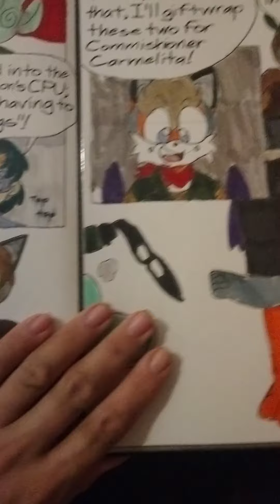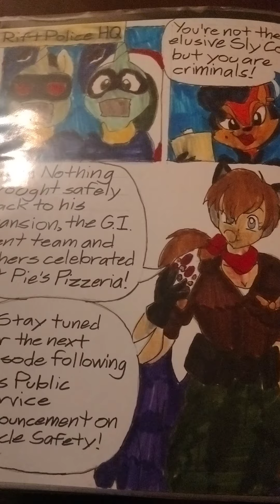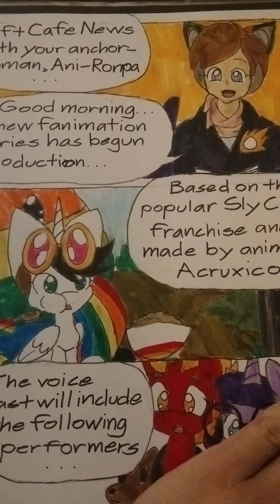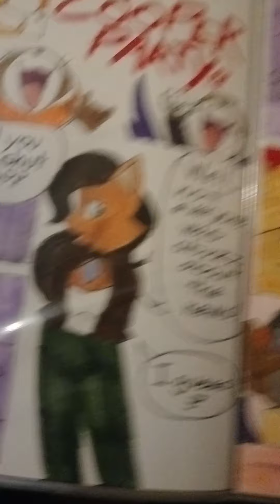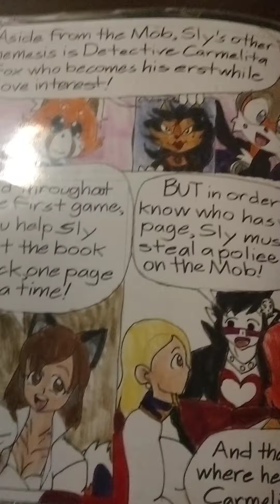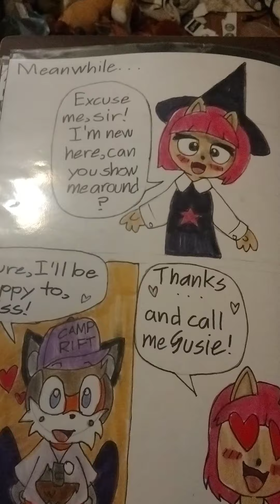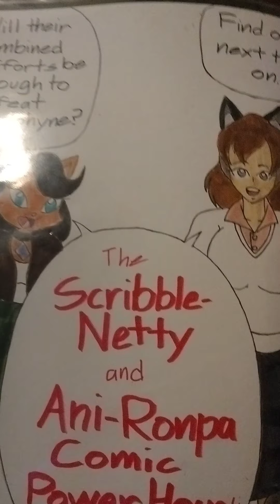The ScribbleNetty and Ani-Ronpa Comic Power Hour (Part 2)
Nothing the Wolf gets rescued from his captors who are themselves captured and handed over to the Rift Police. Then Ani-Ronpa delivers a news report on an upcoming Sly Cooper fanimation project that becomes the talk of the town. However, a new threat looms on the horizon.